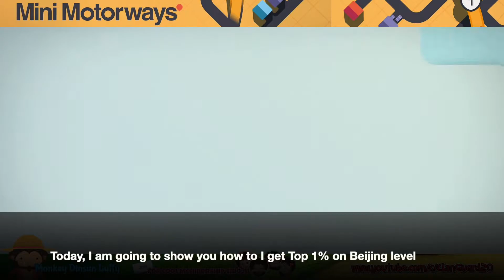Mini Motorways - Beijing Walkthrough, Top 1%, 2965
Mini Motorways is a challenging game for you to keep challenging for a better score.  There are some tricks to do better in this game, here is the walkthrough of Beijing Challenge, and how do I get Top 1% score with 2965.

%How to win good in Beijing Level?

**Apple Arcade Information - New Coming Games, Latest Updated Games**